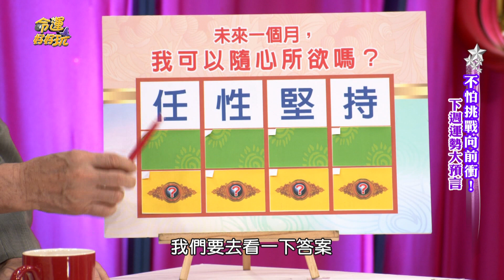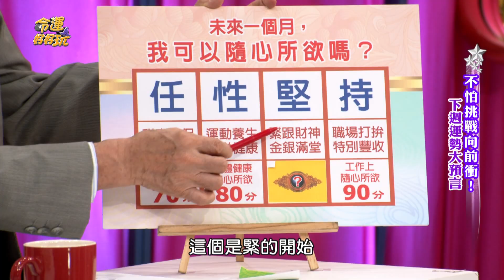【精華版】黃友輔神測財運 未來隨心所欲賺到翻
神奇測字準到翻!!!四個字立刻找出未來賺錢方向~
⭐晚年健康存款多
⭐️錢財找上門的喜事徵兆！
⭐️十二生肖幸運碼~這一組最適合買樂透！